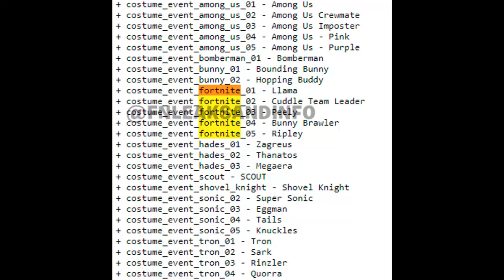😱*LLEGA NUEVA COLABORACION* FALL GUYS X FORTNITE ✅